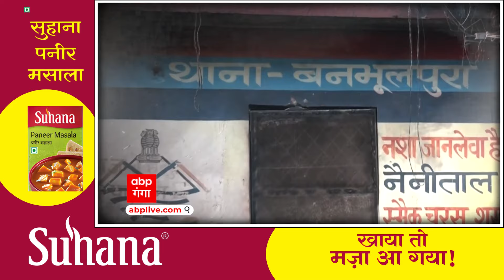Haldwani: हल्द्वानी में विवादित जमीन पर खुली पुलिस चौकी, अब तक 36 उपद्रवी गिरफ्तार